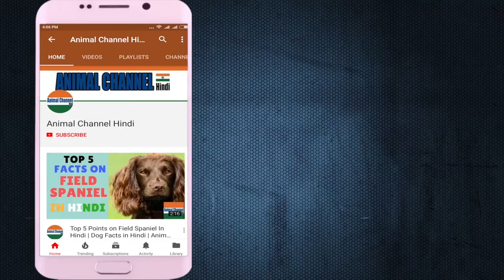Dandie Dinmont Terrier | anazing facts in hindi | Animal Channel Hindi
Dandie Dinmont Terrier | amazing facts in hindi | Animal channel hindi

Dandie Dinmont Terrier is characterized by his long, low body and "scimitar" tail, which looks like a curved sword, as well as his large soulful eyes and fluffy head of hair. Though small in stature, the Dandie has the character of a big dog, possessing confidence, intelligence and an independent nature. The breed's allowable coat colors are described as "pepper" and "mustard."

Dog BreedsDandie Dinmont Terrier
Personality: Independent, proud, smart; affectionate at home, bold and tenacious in the field
Energy Level: Somewhat Active; Not a frantic terrier, Dandies are fine with a couple of good walks a day and some vigorous play
Good with Children: Better with Supervision
Good with other Dogs: Not Recommended
Shedding: Infrequent
Grooming: Weekly
Trainability: Responds Well
Height: 8-11 inches
Weight: 18-24 pounds
Life Expectancy: 12-15 years
Barking Level: Barks When Necessary

दैंडी डेनमैनट टेरियर अपने लंबे, निम्न शरीर और "स्किमिटर" पूंछ की विशेषता है, जो एक घुमावदार तलवार की तरह दिखता है, साथ ही साथ उसकी बड़ी आंखें और बालों के शराबी सिर। हालांकि कद के छोटे, डांडी में एक बड़ा कुत्ते का चरित्र होता है, जिसमें आत्मविश्वास, बुद्धि और स्वतंत्र प्रकृति होती है। नस्ल के स्वीकार्य कोट रंगों को "काली मिर्च" और "सरसों" के रूप में वर्णित किया गया है।

डॉग ब्रैड्सडैंडी डेनमैनट टेरियर
डेंडी डेनमैनट टेरियर
व्यक्तित्व: स्वतंत्र, गर्व, स्मार्ट; घर पर स्नेही, मैदान में बोल्ड और दृढ़
ऊर्जा स्तर: कुछ सक्रिय; एक बर्फीले टेरियर नहीं, डैडीज़ एक दिन के कुछ अच्छे पैरों और कुछ जोरदार नाटक के साथ ठीक हैं
बच्चों के साथ अच्छा: पर्यवेक्षण के साथ बेहतर
अन्य कुत्तों के साथ अच्छा: अनुशंसित नहीं
शेडिंग: इन्फिएंटिव
सौंदर्य: साप्ताहिक
ट्रेनेबिलिटी: अच्छा जवाब देता है
ऊँचाई: 8-11 इंच
वजन: 18-24 पाउंड
जीवन प्रत्याशा: 12-15 वर्ष
बार्किंग स्तर: बार्क जब आवश्यक हो